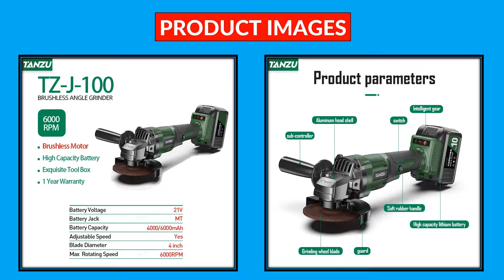Top 5 Best Angle Grinder in 2024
5. DEWALT DCG405 Electric Angle Grinder 20V Brushless 125mm M14 Portable Cordless Impact Polisher Cutting Machine Power Tool

4. Brushless 125mm Electric Cordless Angle Grinder Cutting Polishing Machine Speed Digital Display fit Makita 18v Battery

3. 125mm Brushless Angle Grinder 4 Speeds M14 with Lithium Battery Electric Grinder Polisher Cutting Tools for Makita 18V Battery

2. 4 Inch 21V Electric Brushless Angle Grinder Rechargeable Lithium Cordless Grinding Wheel Multifunction Polishing Cutting Machine

1. RDDSPON Brushless Electric Angle Grinder Cordless 125MM 3 Gears Cutting Machine Power Tool For Makita 18V Lithium-Ion Battery